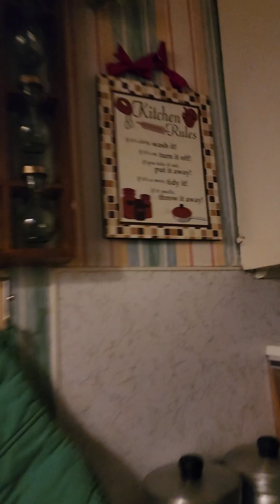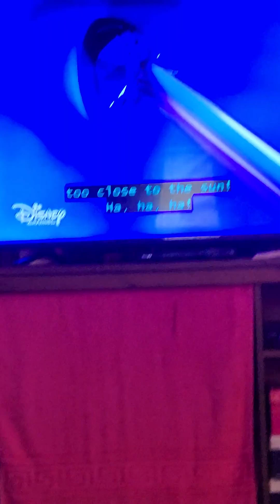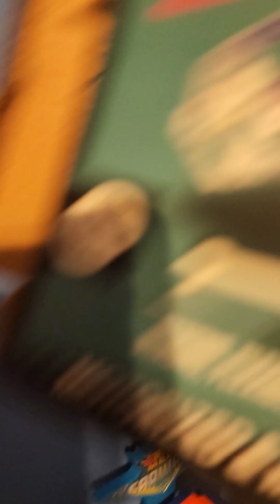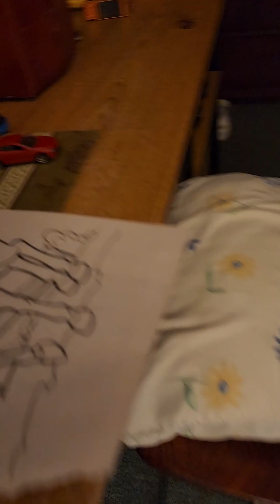Me telling your random stuff and watching ladybug (also old video.)